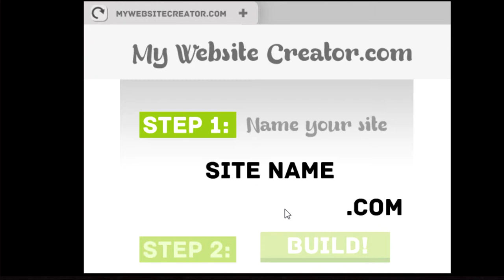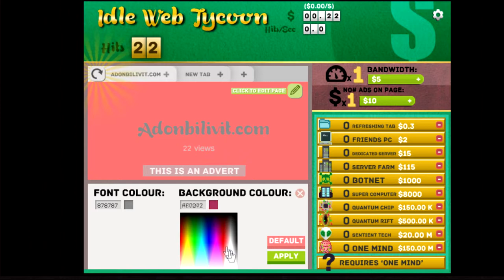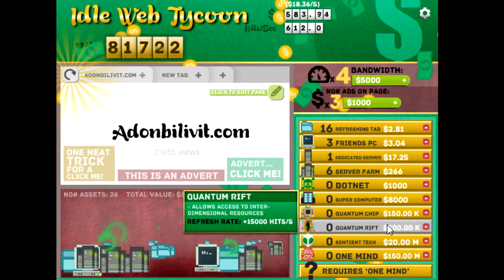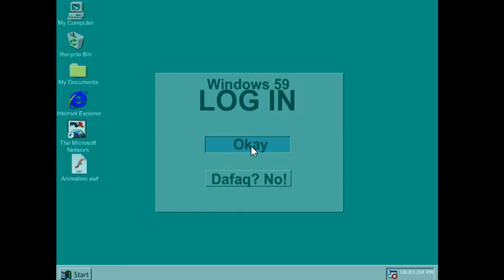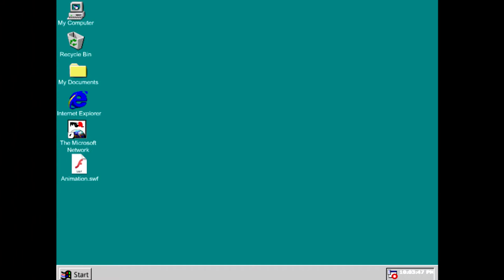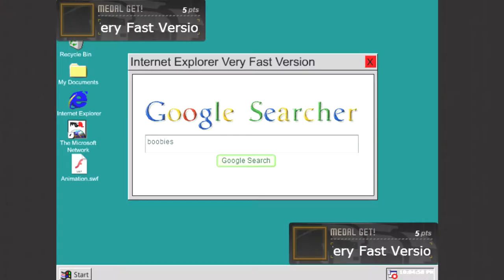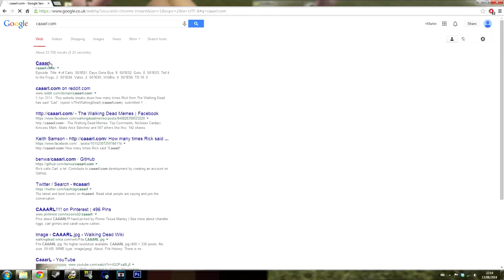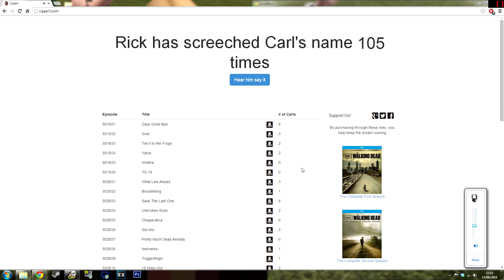FREE TOAST - Flash Mash-Up.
Trying something a little bit different today, playing a few flash games on Newgrounds! Cheapest. entrertainment. ever.

Links:
Shave Time: